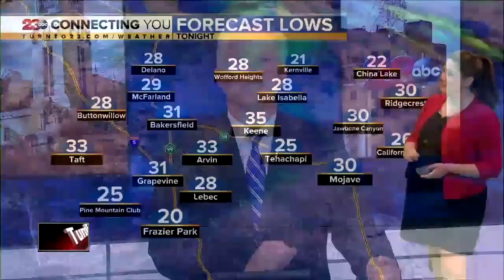23ABC News Latest Headlines | February 4, 7am